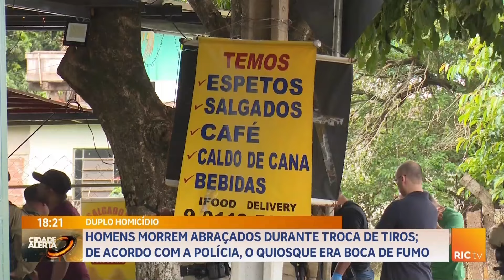Duplo homicídio: Homens morrem abraçados em tiroteio em quiosque apontado como boca de fumo